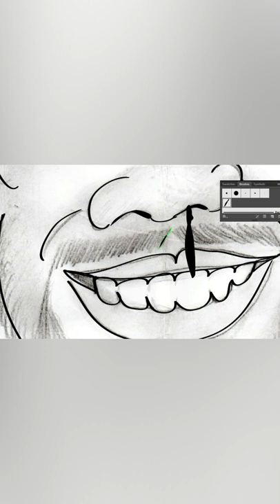Caricatura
Aula Grátis de caricatura